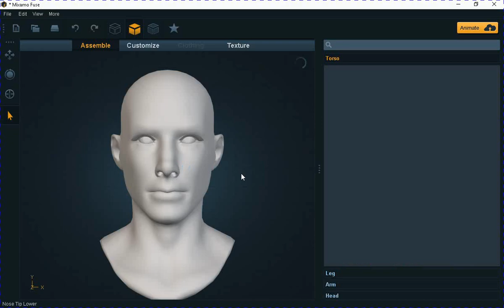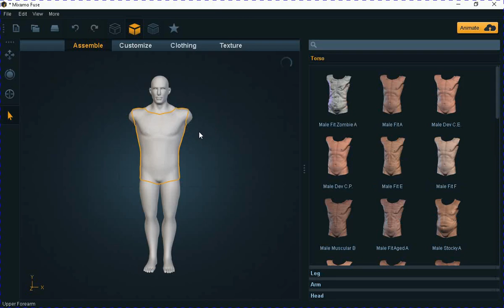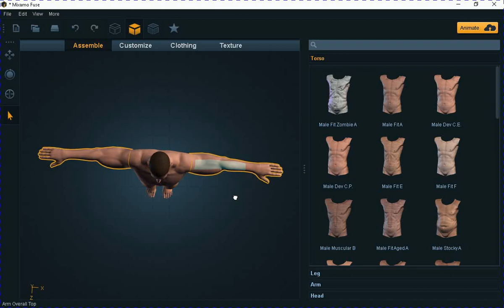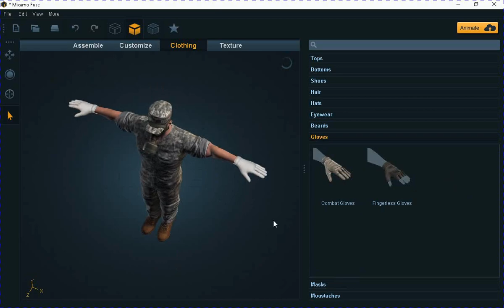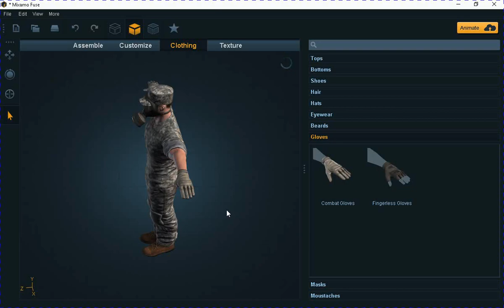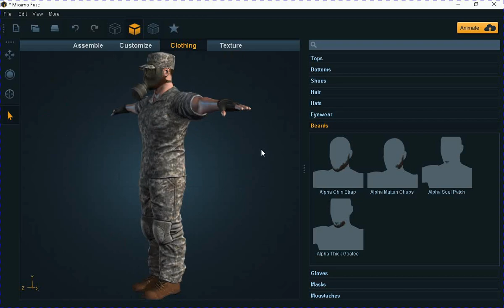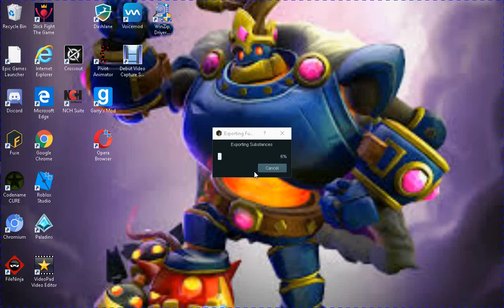my creation [FUSE] downlod for free on steam.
ha ha ha ha ha ha ha not nice at all